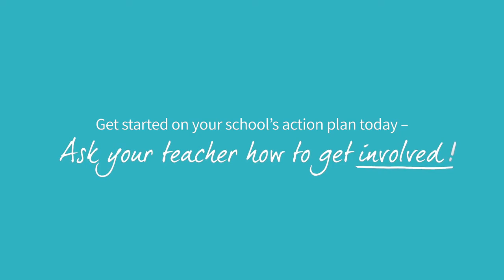NAE and UNICEF Global Challenge 2018 19 Launch Video mp4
Are you ready for the Global Challenge 2018/19?

Each year, Nord Anglia students join hands to tackle challenges to help make the world a better place. This year’s challenge is focused on two Sustainable Development Goals:
• Goal 4: Quality Education
• Goal 16: Peace, Justice and Strong Institutions

Watch our launch video here and chat to your teachers and our new Global Campus Leader Mr Cuttell!